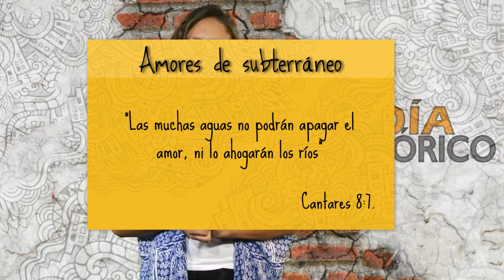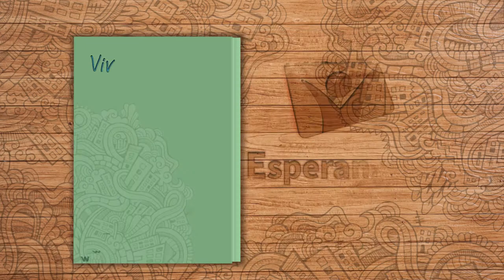Un día histórico - 14 Febrero - Amores de Subterraneo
“Las muchas aguas no podrán apagar el amor, ni lo ahogarán los ríos” (Cantares
8:7).